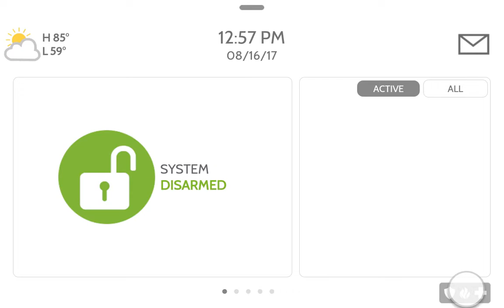5 Emergency Panics